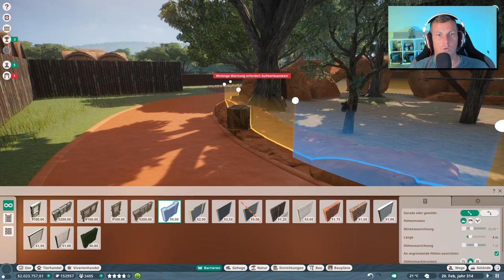Koalas brechen aus 🐘 PLANET ZOO [Deutsch] #303